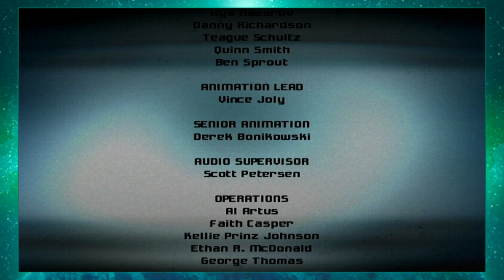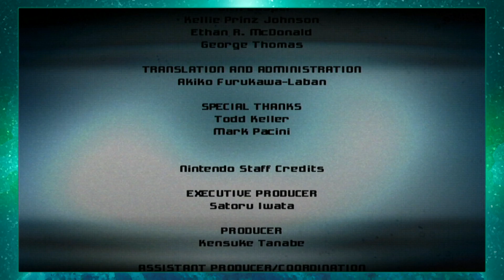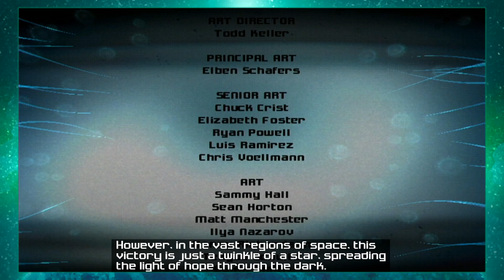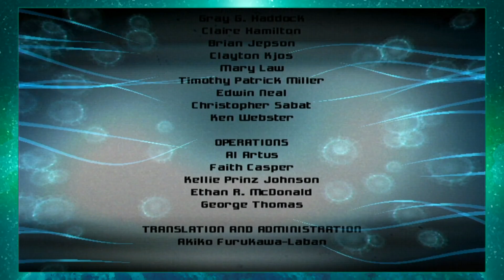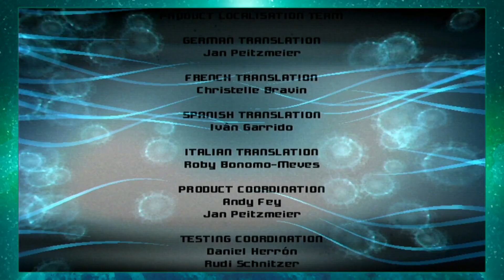Metroid Prime 3: Corruption | Part 26: Dark Echoes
The trilogy has concluded, but the missions have only just begun.